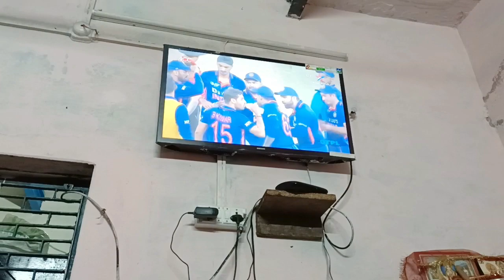Anjali Ki Friend Ne Diya Anjali Ko Gift || Happy Radha Ashtami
Video Highlights .

Daily Vlog Time 06:00pm